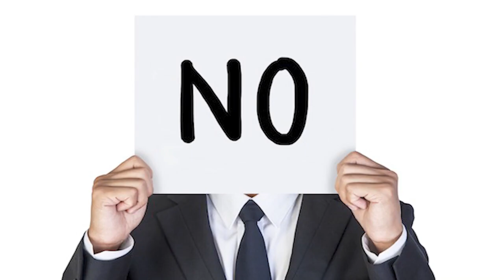Beta 2 | 31 Interesting Facts | Anil Kapoor | Madhuri Dixit | Tiger Shroff | Kiara | PART 1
Here are some interesting Facts about Beta 2

Key Questions :-
0:00 intro
0:50 kesi chemistry  rahi anil madhuri ki ?
2:00 kesi hai anil kapoor ki personality ?

Film will be casted under different actors
Anil Kapoor
Madhuri Dixit
Tiger Shroff
Aruna Irani

Anil Kapoor, Madhuri Dixit Celebrate 30 Years Of Beta; Fan Says ‘Come Back Together to Create Magic Again’

Bollywood actor Anil Kapoor is one of the much-loved celebrities in the Indian film industry. His 90s films make his fans go nostalgic, and reminisce about the memories of the good old times. On Sunday, Anil took to Instagram and celebrated 30 years of his Madhuri Dixit co-starrer titled Beta, and recalled the memories associated with his 1992 film.

Taking to Twitter, the Dil Dhadakne Do actor took a stroll down memory lane and dug out a couple of priceless throwback pictures featuring himself and Madhuri. The pictures see the two receiving Filmfare Award for their performance in the film.

In the first picture, we see Anil and Madhuri as they look at they smilingly looking at each other while they hold their respective trophies in hand. The second picture is a poster of the film that sees Anil, Madhuri and Aruna Irani. The poster reads, “Celebrating 30 years of Beta,” “5 Filmfare Award Winner.

Sharing how it felt when the movie Beta turned out to be the biggest blockbuster of the year 1992, Anil Kapoor wrote in the captions, “It was a great feeling for us as actors when our film was the biggest blockbuster of the year 1992 and received so much love and all the accolades! Celebrating 30 years of Beta! @MadhuriDixit#IndraKumar AshokThakeria.”

Madhuri too reposted the tweet by Anil Kapoor, and wrote, “Absolutely agree with you @AnilKapoor.” She also shared a different post with the throwback pictures from the movie. The actress celebrated the milestone of 30 years of her film Beta in the social media post.Alongside the pictures she wrote, “Learnt and worked on my craft everyday 🎞❤️Milestone Memories 30YearsOfBeta DhakDhak BollywoodFilm."

As soon as the stars shared the post on social media, fans started heaping praises on their favourite on-screen couple and demanded a collaboration between the two.

While one fan wrote, “The chemistry between Anil-Madhuri right from the late ’80s to mid-’90s was par excellence. Though movies of that era like Tejaab, Ram-Lakhan, Kishan-Kanhaiya, Beta were directed by different directors, but they will be remembered only for the unmatchable pair, Bollywood has ever produced!” another comment reads, “Congratulations, for Superhit BETA, What a Performance sir, even after 30 years we Rember & never forget BETA.”

One fan wrote, “We need to see you two coming back and creating magic together again please!! 30YearsOfBeta.”

Directed by Indra Kumar and written by Naushir Khatau and Kamlesh Pandey, Beta is a family drama featuring Madhuri Dixit, Anil Kapoor and Aruna Irani in pivotal roles. The movie is an official remake of the 1987 Tamil movie Enga Chinna Rasa. The story of the film was inspired by the Kannada novel Ardhaangi, by B. Kuttaswamay

gd-abhi

Must watch -

script -Trupti
Editor - Eva